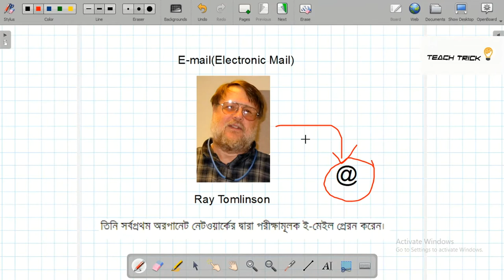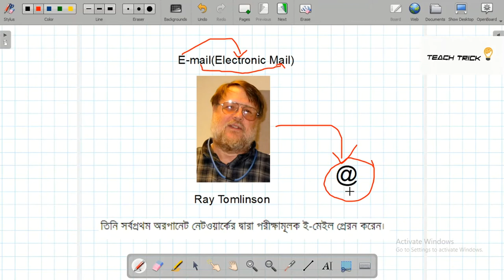ই-মেইল কী?|Email|Hsc|ICT|Teach trick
In this video, we try to tell the email topics and history behind this topic. Ray Tomlinson is the inventor of email and uses the @ sign first.
Teach trick.